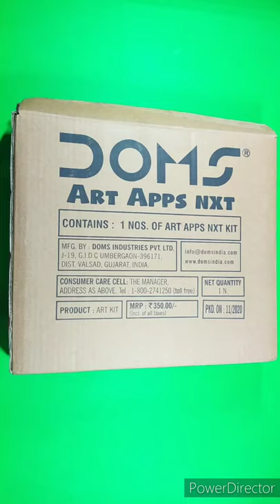Doms Apps NXT kit | Best kit for students | All in one colour set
Unboxing of Doms art apps nxt kit || Doms Products || Review Of Doms Art Nxt Kit#Doms
In this video we are unboxing DOMS brand new item DOMS ART APPS NXT kit with full review and explation. You will get total 9 item in this kit.

DOMS ART APPS NXT
Amazon link for this product:

9 ITEMS:
1)Pencil box neon
2)2 side pencil colour set
3)2 side wax crayons
4)Jumbo oil pastels
5)Car eraser
6)Sharpner
7)Sketbook
8)Plastic Crayons
9)Water Pens

3) Doms Aqua Pencil Colours Vs Doms Pencil Colour | Unboxing Doms Water Colour Sets Review |Latest 2021

4) Disney , Marvel & ben 10 Pencil Box | Pencil Box Of Cartoon | 20+ Pencil Box | P&D Brothers | Part-2

5)Doms Smart Kit | New Product of 2021 | P&D Brothers | Unboxing of doms kit | Doms kit with bags#Doms

6)One 2 KA 4 Game Set😎 | Unboxing Of Ludo ,Chinese Checkers ,Snake &Ladders ,Chess | Latest 2021#games

Exciting and funny content to bring laughter to every one